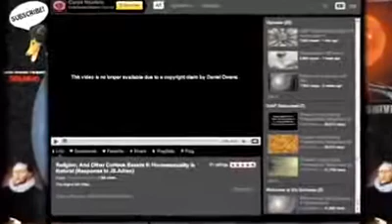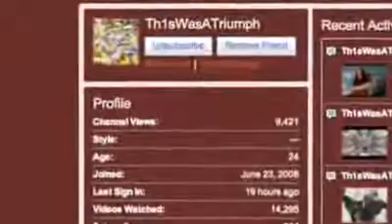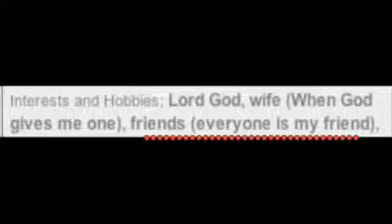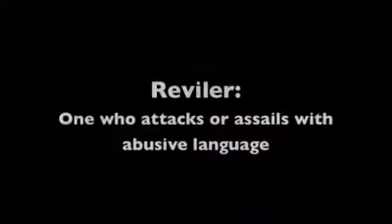a mirror, for th1swasatriumph, false dcma, he alswers a horible 'christian' homophobe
a mirror of origanal video

as eh says, please mirror, support, ect